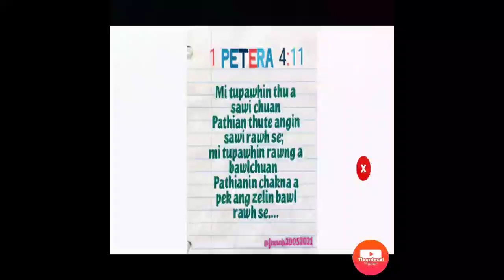I Peter 4:11